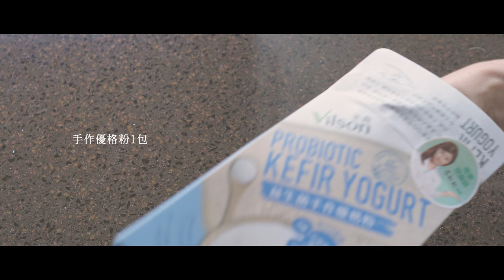米森手作優格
3步驟DIY優格，閉眼就能做出來 🤣🤣🤣

I.倒牛奶500ml
II.拆包裝撒上優格粉
III.蓋起來放陰涼處

睡個覺起來就完成了～就是拿嚒的簡單！

免道具&免插電&無添加（無糖、無膠、無調整）

至於味道如何？金基師個人覺得
只要你喜歡吃市售優格
那就不是問題了
因為吃起來是差不多DER

配上豆漿或牛奶，加上自己喜歡
的麥片、穀物、水果，超讚！
我很喜歡這樣的早餐
一點油膩感都沒有，吃完後也不會
頭昏腦脹～

喜歡扎實堅挺口感的希臘優格
"水切盒" 這道具不能少，優格放入水切盒
冷藏 3~4小時，等乳清分離後就好了